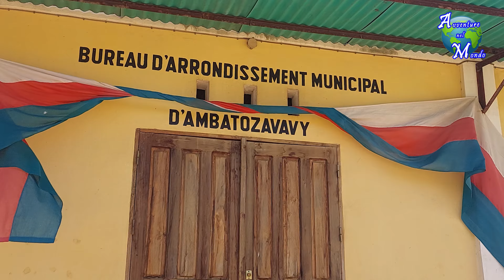Madagascar: Parco Lokobe di Nosy Be, ambiente naturale primordiale in Africa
Lokobe Strict Reserve - Riserva naturale in Madagascar, una foresta primitiva preservata